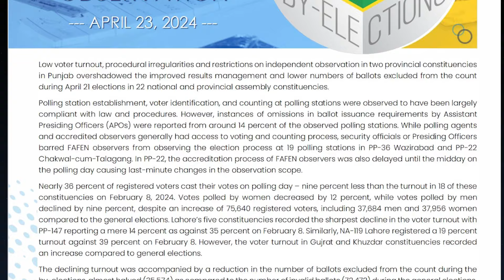FAFEN Observers Obstructed From Observing By-Elections in Several polling Stations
FAFEN has been obsering general elections since decades and lay down reports on the transparency of the process of polling, pre-poll atmosphere, polling schemes and several other aspects of the election.
For the process of obsering the polling process on the election day, FAFEN deploys hundreds of observers on as many polling stations. These observers are trained to observe the polling process and return reports to the FAFEN Secretariat in Islamabad.
On many occasions, FAFEN observers are blocked from obsering the process of the polling. In the by-elections 2024, FAFEN observers were also obstructed.
Find out where these obstructions took place in this report.